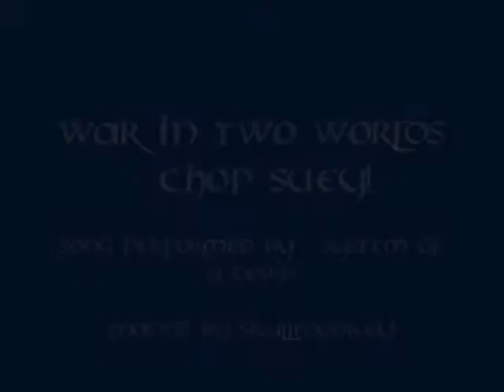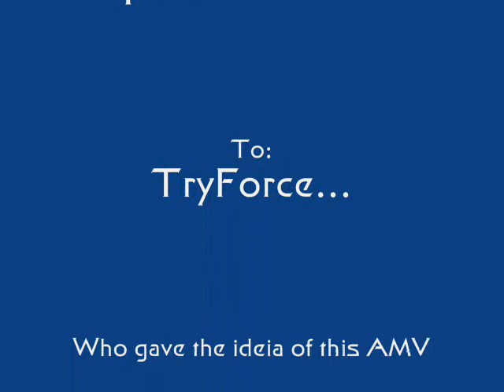War in Two Worlds - Chop Suey!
This one was asked by My Friend TryForce...He Wanted That I could make a AMV for him. H'es The one gave me the clips, I just Edited...XD

Please Rate or Comment! or the Both..XD

(More AMV's will Come)